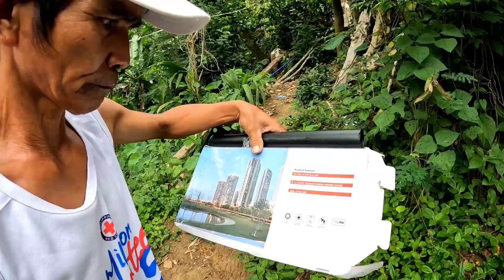MAY SOLAR NA SA KUBO | Louie TV